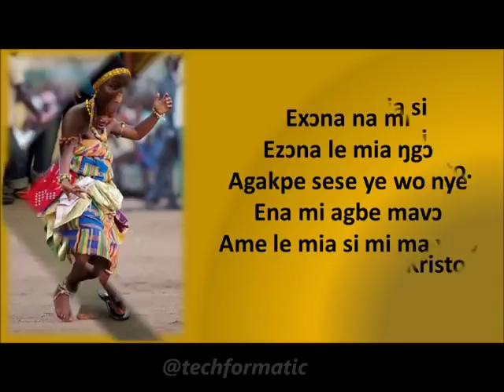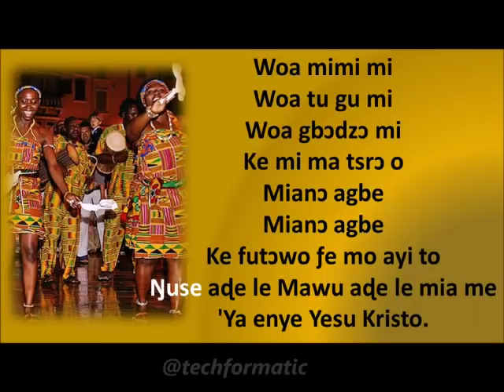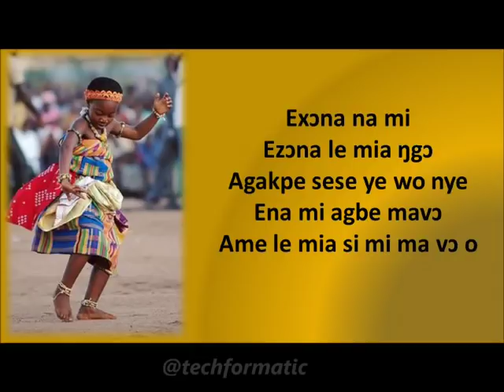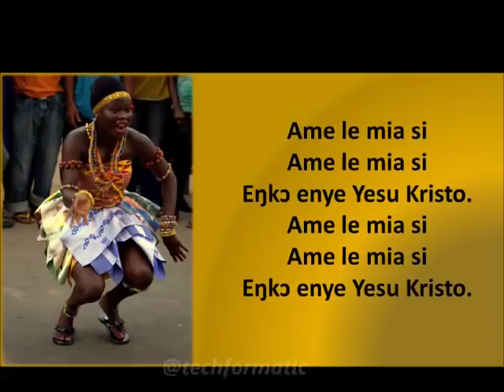Amele mia si